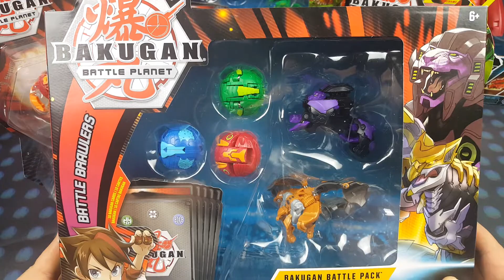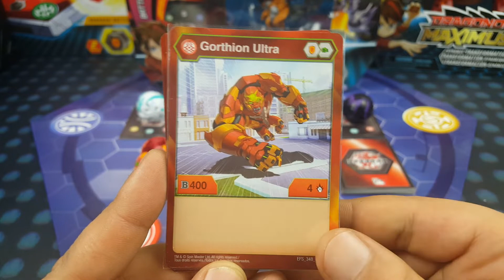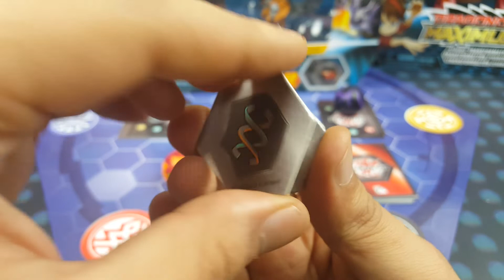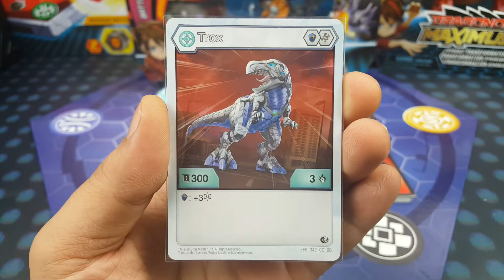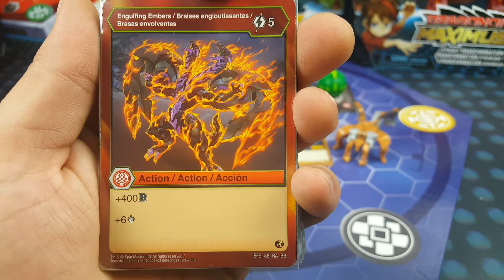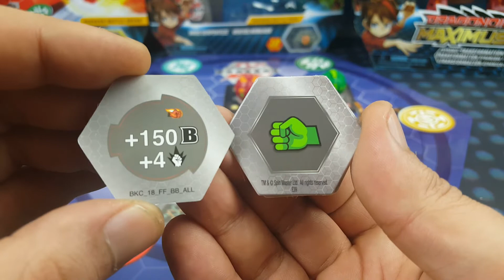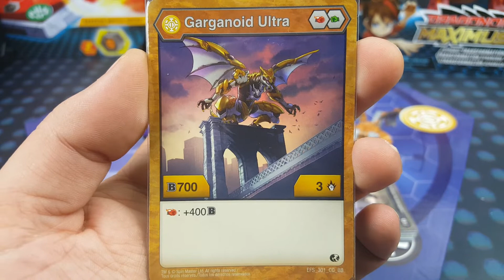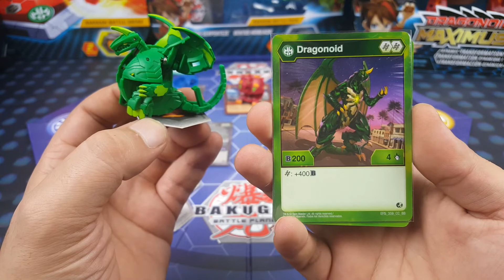Bakuhunting au Picwictoys de Livry-Gargan! Mega Unboxing Bakugan!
Voici l'ouverture des produits que je me suis procuré pendant le Bakuhunting au Picwictoys de Livry Gargan!
On va découvrir ensemble cet univers et ce Jeu!

musique YouTube:
The_Boy_Got_Skills